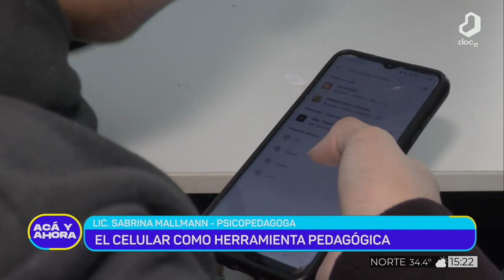ACAYAHORA: los beneficios de la tecnología en la educación